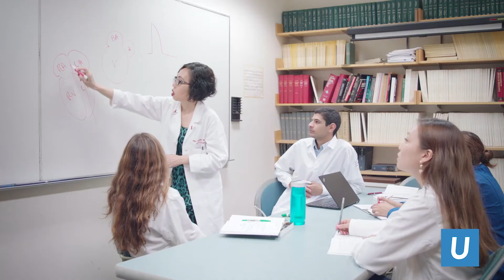UCLA Scarless Healing